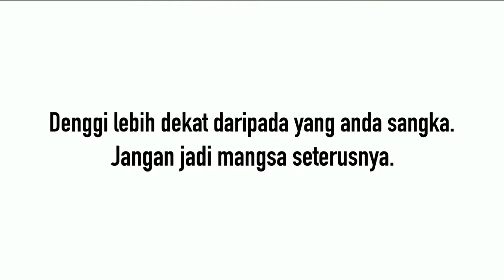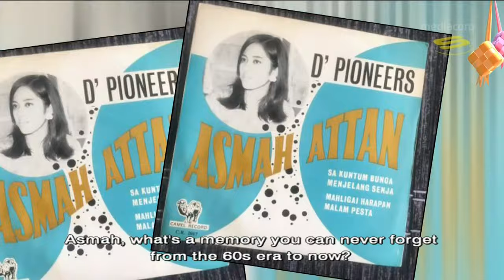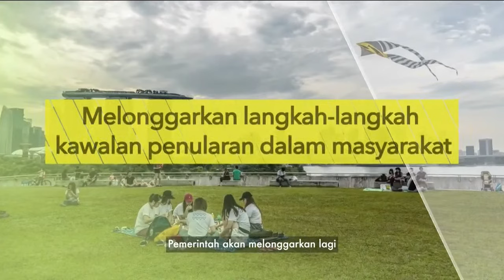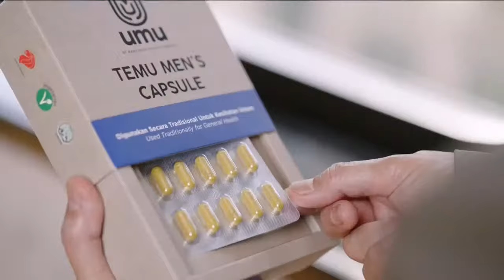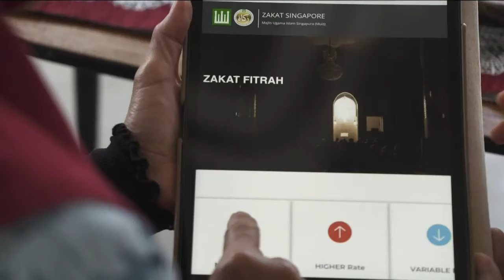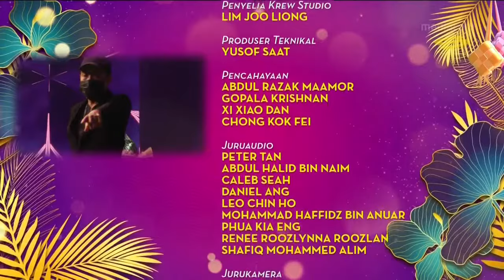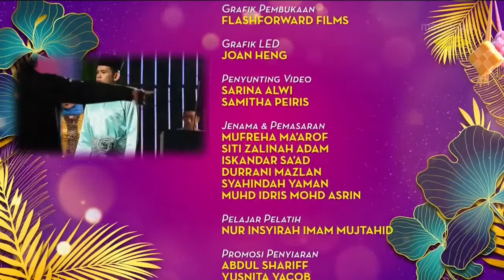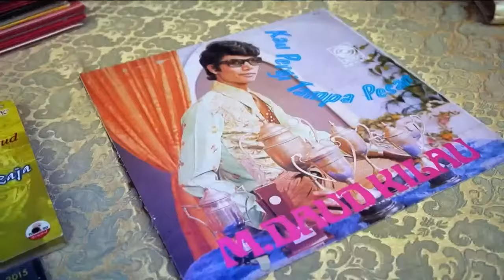Sinar Lebaran 2022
Sinar Lebaran 2022 celebrates the spirit of togetherness with performances by different art groups and stellar lineup that includes Taufik Batisah, Aisyah Aziz, Awi Rafael, Saát, Yanto Sani and special guest Dayang Nurfaizah. The skits are fronted by Huda Ali, Khairudin Samsudin, Husin Saaban, Rahimah Rahim, Siti Hajar, Farah Lola and Zuhairi Idris.

Sinar Lebaran 2022 meraikan semangat bersatu hati bersama kumpulan seni yang berbeza dengan barisan artis seperti Taufik Batisah, Aisyah Aziz, Awi Rafael, Saát, Yanto Sani dan undangan khas Dayang Nurfaizah. Juga persembahan sketsa komedi bersama Huda Ali, Khairudin Samsudin, Husin Saaban, Rahimah Rahim, Siti Hajar, Farah Lola dan Zuhairi Idris.